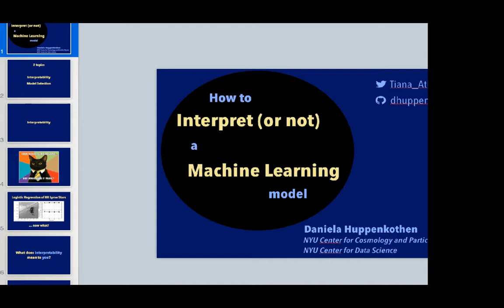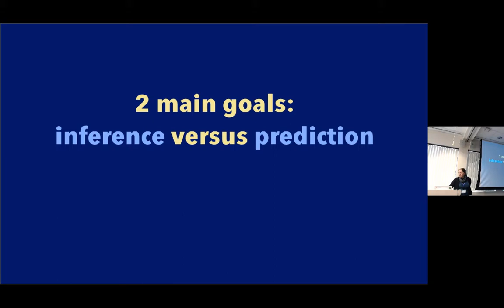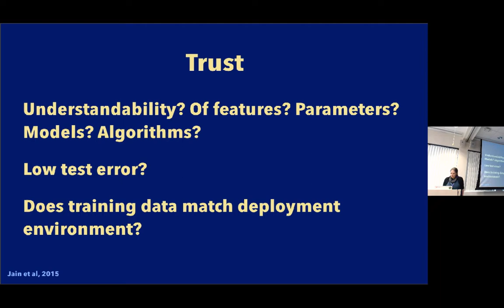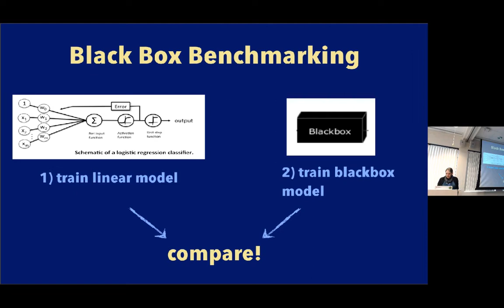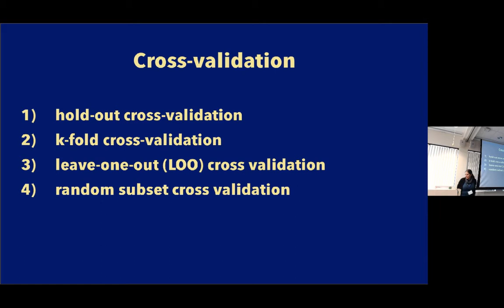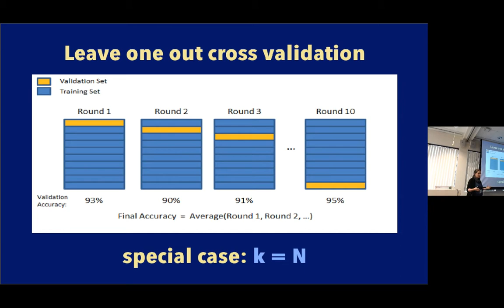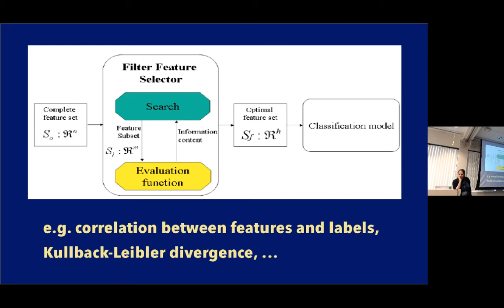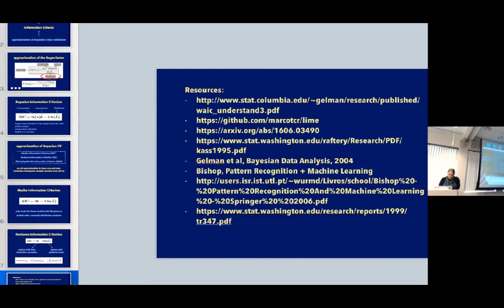Session 2: How to interpret (or not) machine-learning models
Daniela Huppenkothen